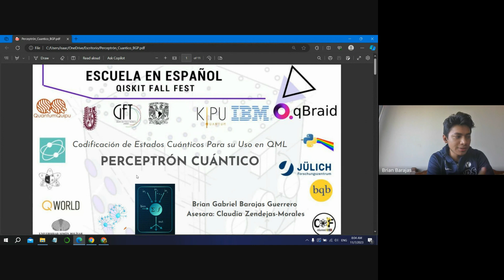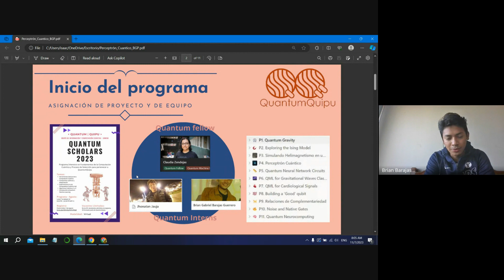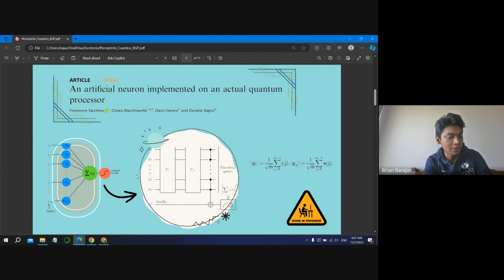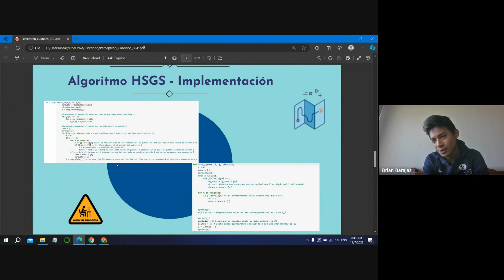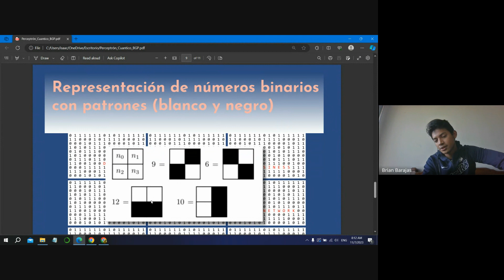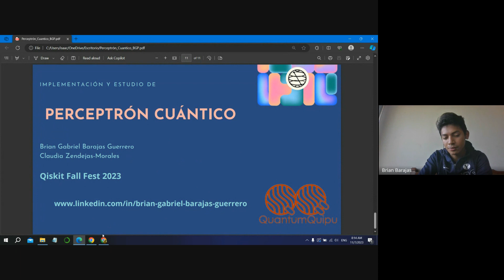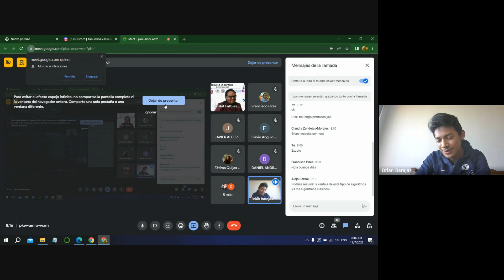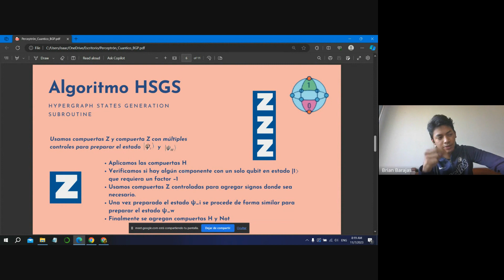Perceptrón cuántico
Actualmente me encuentro trabajando en uno de los proyectos asignados por QuantumQuipu derivados de la Quantum Scholars 2023. En esta charla me gustaría hablar brevemente sobre mi experiencia trabajando en este proyecto donde se me permitió tener contacto con expertos en el tema y aprender de ellos, así también, me gustaría hablar un poco de lo que trata mi proyecto y lo que he trabajado así también como lo que se espera del mismo.

QuantumQuipu Proyect
Ponente: Brian Barajas